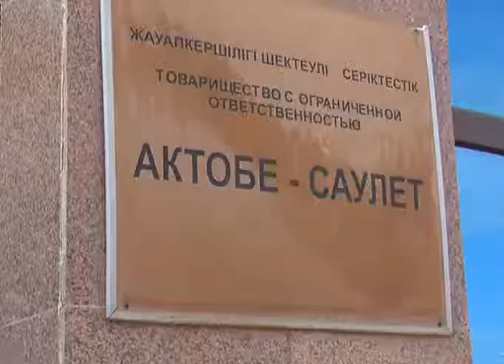Электрики, занятые возведением жилого дома в Нур-Актобе, не могут получить заработанное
Электрики, занятые возведением жилого дома в микрорайоне Нур-Актобе, не получают честно заработанные деньги с декабря прошлого года. Субподрядчик, который нанял их на работу, задолжал бригаде более 700-сот тысяч тенге.
Адильжан Бисенбаев - электрик со стажем. Он участвовал в возведении не одного десятка жилых домов. Но свое последнее место работы актюбинец запомнит надолго. А ведь начиналось все как обычно. Адильжану позвонил бригадир и предложил приехать на стройку. Работали электрики в третьем микрорайоне Нур-Актобе, там они провели электричество в 80-тиквартирную пятиэтажку. Всю работу шесть человек прошлой зимой выполнили на совесть, но честно заработанных денег до сих пор не увидели.
Заплатить завтра рабочим обещали год назад. Сейчас задолженность работодателя, а именно фирмы-субподрядчика "Азамат ЛТД", перед бригадой строителей составляет более 700 тыcяч тенге.
В общем, дальше обещаний дело не двигается, сегодня терпение электриков лопнуло и они наведались в офис фирмы - подрядчика "Актобе-саулет". Здесь им не были рады. Руководителя - Азамата Жангереева не оказалось на месте, главный бухгалтер, вышедшая к возмущенным мужчинам, как оказалось, в курсе проблемы, но все вопросы попросила адресовать руководителю. Теперь обманутые строители намерены обратиться в государственную инспекцию труда, суд и другие надзорные органы. Это дает людям шанс получить честно заработанные деньги и добиться справедливого наказания для нечистоплотного работодателя.